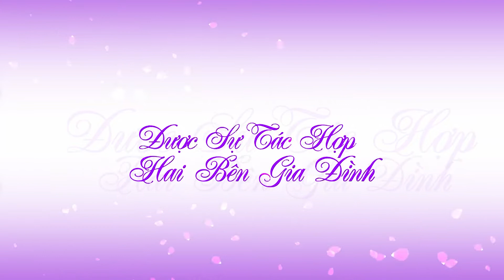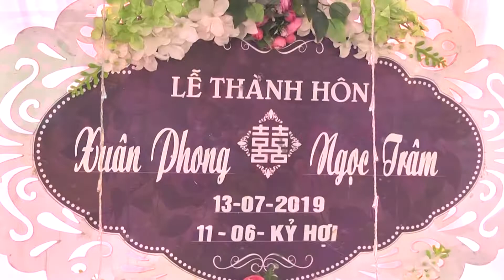Xuân Phong & Ngọc Trâm (Quay Phim Trường Tuyển)